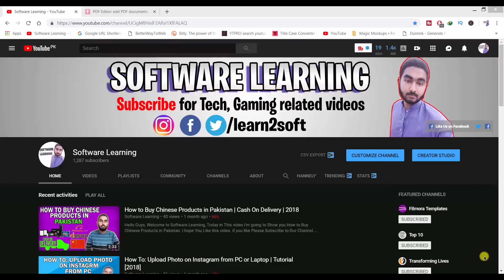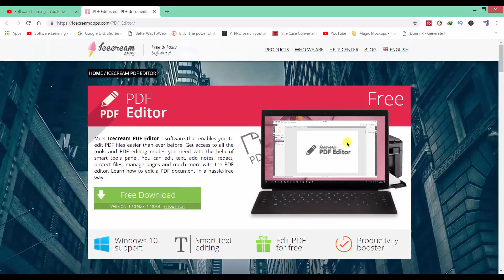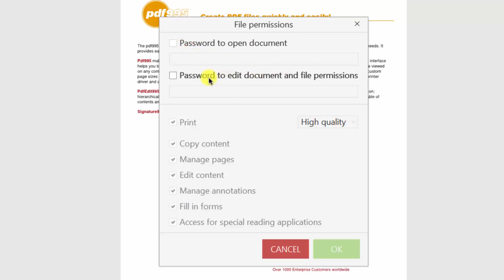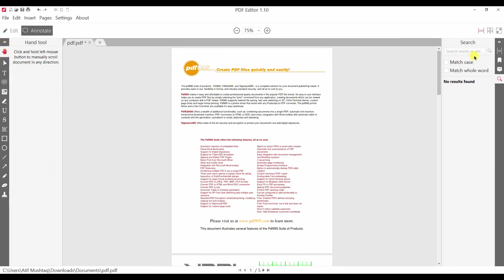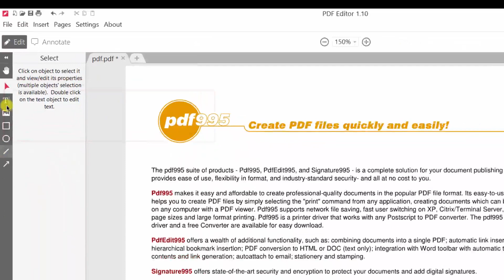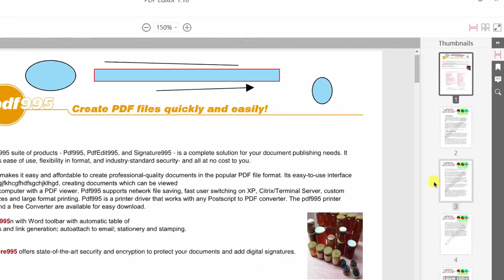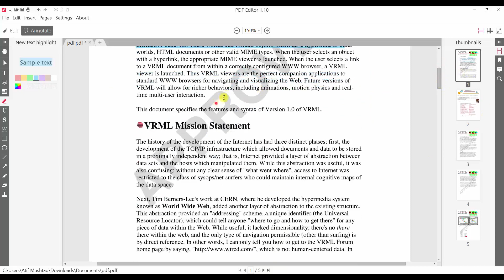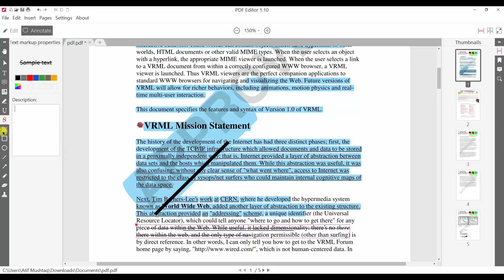How to Edit PDF File Offline - Best Free PDF Editor - Review PDF Editor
Hello Guys, Welcome to Software Learning, Today in This video i'm going to Show you How to Edit PDF File Offline - Best Free PDF Editor - Review PDF Editor.

Download PDF Editor

About Channel
Hello Guys,My Name is Atif Mushtaq,i Create This Channel Just for Helping you in Your Daily Life Problems that you Face on internet when you making website or youtube channel or using photoshop or doing video editing.